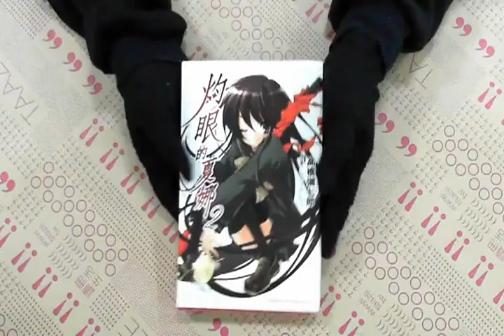TAAZE｜灼眼的夏娜（2） 二手書書況 9867189671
TAAZE｜讀冊生活網路書店「灼眼的夏娜（2）」，找二手書請至